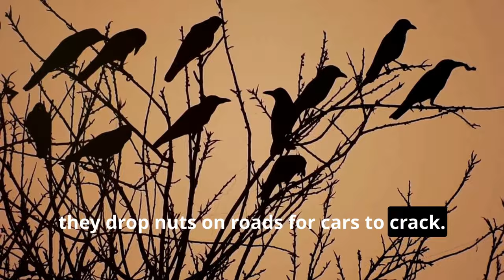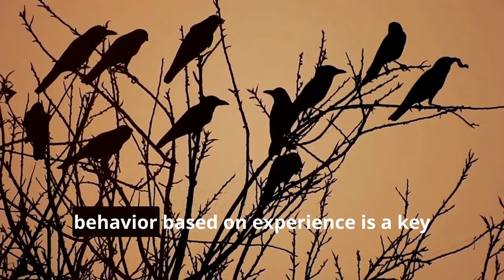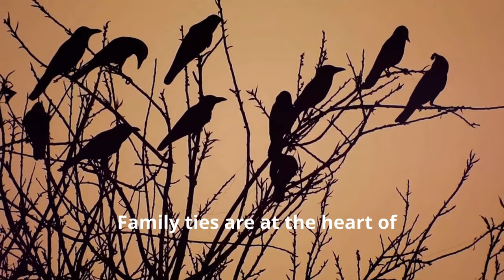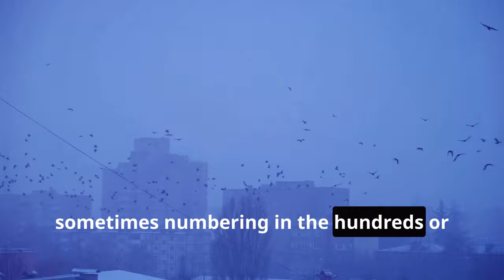CROW FACTS | CROW INFOrmation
Discover the fascinating world of the American Crow.
Hello,
We sometimes need to relax. Let us relax for a moment.

The American Crow: Nature's Genius
We'll delve into their distinct physical characteristics, remarkable intelligence, and problem-solving skills. Learn how these resourceful birds use tools and exhibit advanced social behaviors. We'll explore their adaptability to diverse habitats and urban environments, their complex social structures, and nuanced vocalizations. Understand their role in ecosystems, from natural pest control to bio-indicators of environmental health. Join us in appreciating the American Crow's resilience and the importance of protecting this remarkable species.

OUTLINE:

00:00:00 Black Feathers, Bright Minds
00:00:28 Feathered Problem Solvers
00:00:54 Tool Use and Innovation
00:02:30 A Capacity for Learning
00:03:55 A Common Sight, An Uncommon Bird
00:05:16 A Legacy of Cooperation
00:06:54 More Than Just Caws
00:07:23 Social Intelligence
00:09:04 Adapting to City Life
00:10:35 Crows and Agriculture
00:11:17 The Adaptability of Crows
00:11:42 Crow Quirks and Oddities
00:12:09 Crows at Play
00:12:44 Crows as Bio-indicators
00:14:29 The Crow's Place in Our World
00:14:54 A Symbol of Resilience, A Call for Understanding